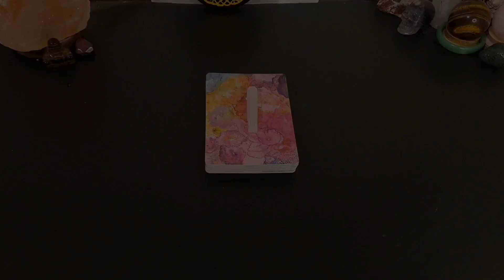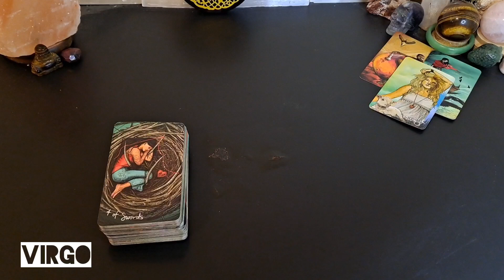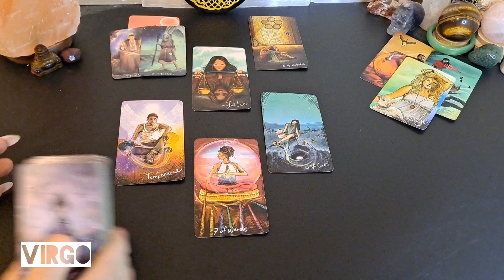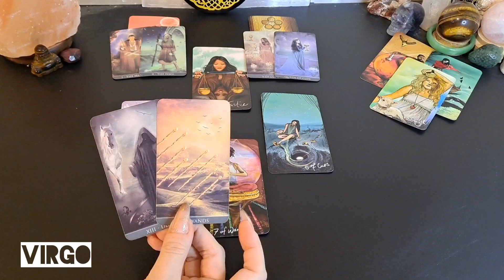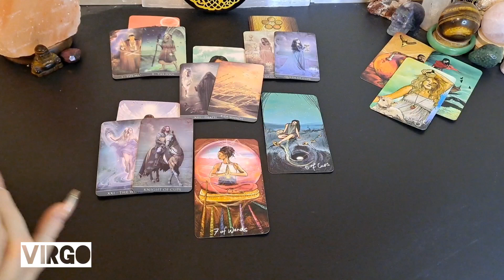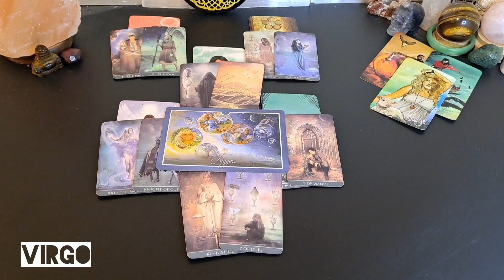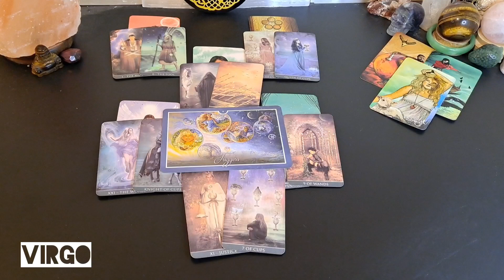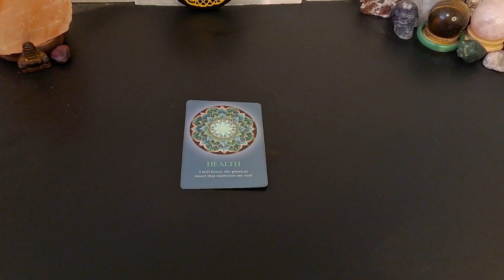♍️ Virgo | Past trauma and triggers.